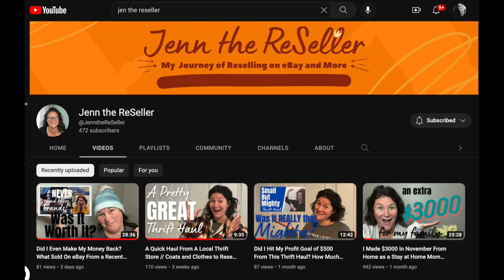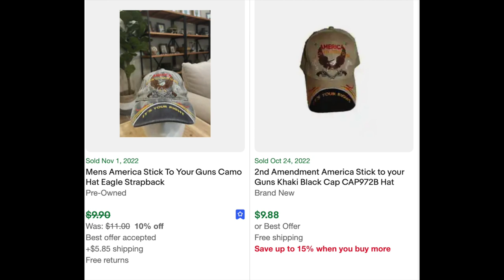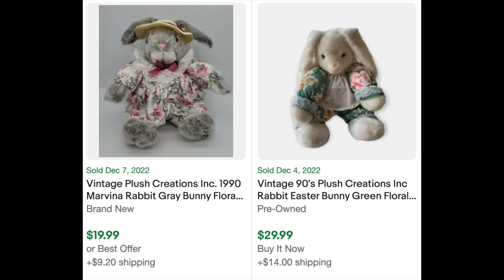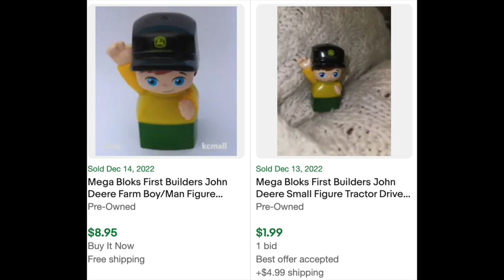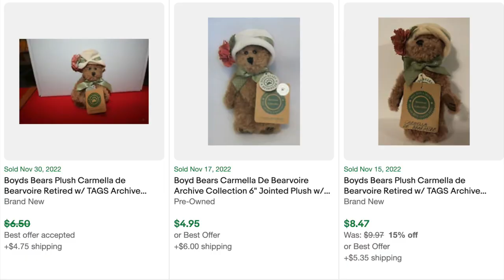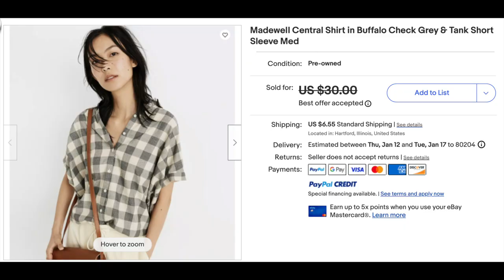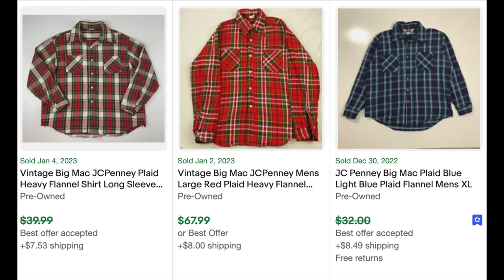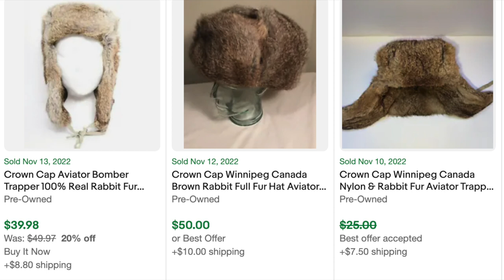Out of My Comfort Zone -- Eclectic Finds from the Bins | Reseller Collab | eBay, Poshmark, Mercari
Fellow reseller Jenn and I challenged each other to a bins haul -- who got the best stuff? We had a two Ikea bag limit. See what I bought, and how much I expect to get for them on eBay, Poshmark and Mercari.

Posher VA:
$20 off first subscription payment